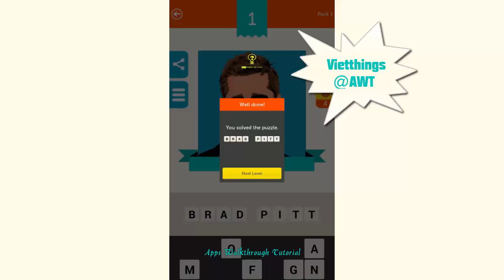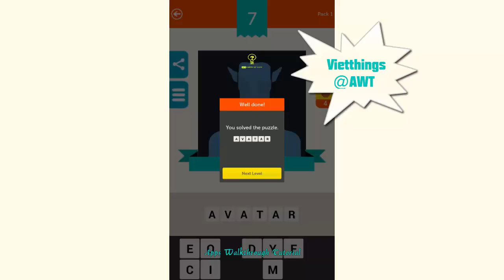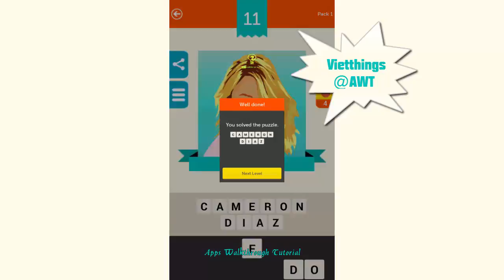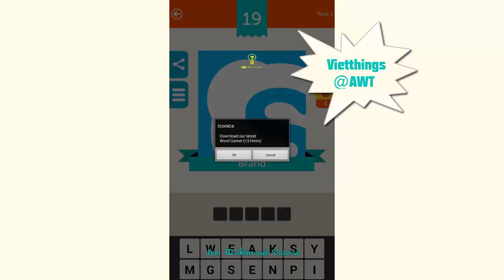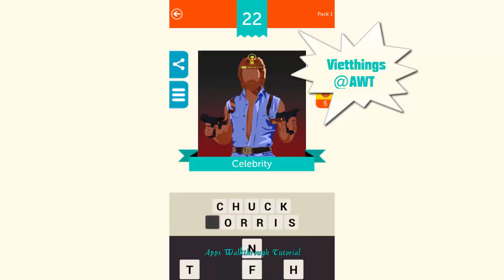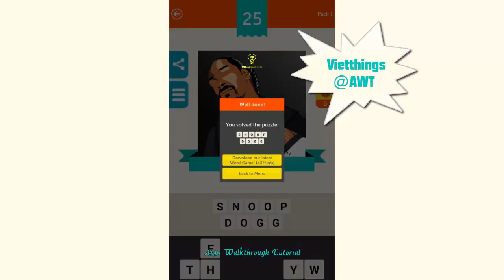Iconica ~ Free Pop Icon Quiz Pack 1 - All Answers - Walkthrough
Free Quiz with Celebrities, Logos, Cities, TV & Movies !
Iconica is the coolest game of its kind! Challenge yourself to guess the names of famous people, movies, TV characters and brands. See how many you can recognize!

PURE, ADDICTIVE FUN!
Over 450 amazing icons with multiple levels of difficulty are waiting for you! Can you handle the challenge of guessing them all?

GET MORE HINTS!
Fear not! In case you get stuck, you can always buy more hints from the store.

SHARE THE FUN WITH FRIENDS!
Trouble recognizing the icon? You can always share it on Facebook and ask your friends for help. Or just dare them to see who can guess more icons!